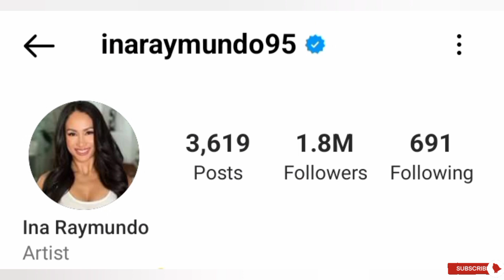Ina Raymundo (Veruska) Lifestyle 2022 || Husband, Biography, Career, Net worth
This video gives the details of the lifestyle(Biography, Real Name, Age, Partner, Career and Networth) of Popular Filipina Actress
Ina Raymundo